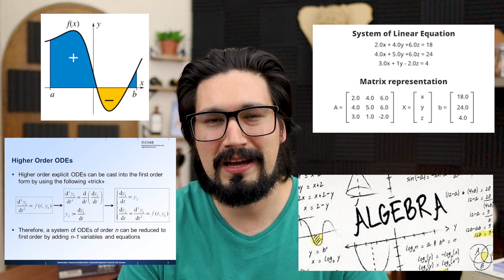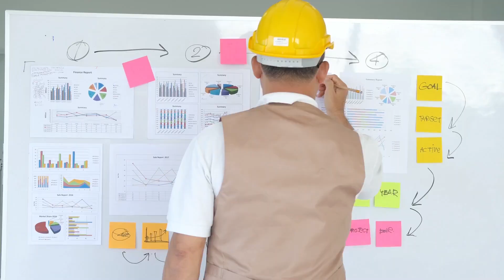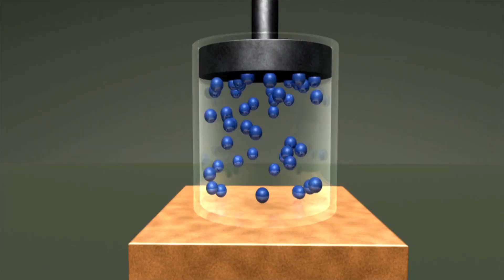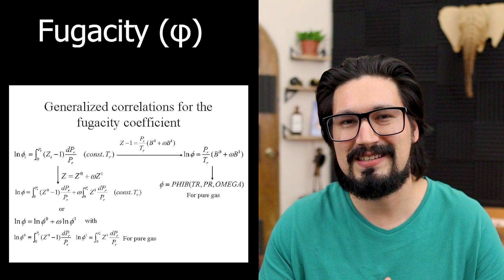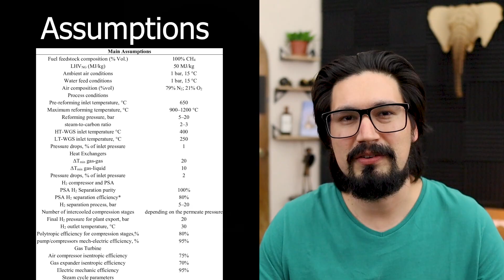Is Chemical Engineering Really That Hard?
✔️ VIDEO DESCRIPTION:
I always get the question - Is Chemical Engineering Easy or is it Hard? Well.. depends, but in general it is indeed a hard major. There are lots of Mathematics, Thermodynamics, Problem Solving, LOTS of homework, Projects and Crazy Exams!

But that doesn't mean you can't make it! Keep it up!

⌚Timestamps:
00:00 Start
00:27 Introduction
01:08 Is ChemE Really that hard?
02:35 Hardcore Maths?
03:37 Easy Thermodynamics?
05:11 Complex Chemistry!
06:38 No need for study! Yei!
07:22 Easy Exams and Homeworks
08:40 Lots of friends!?
09:58 We love ChemE being HARD!
11:13 Can you do it?
12:34 What about you? Is it hard?